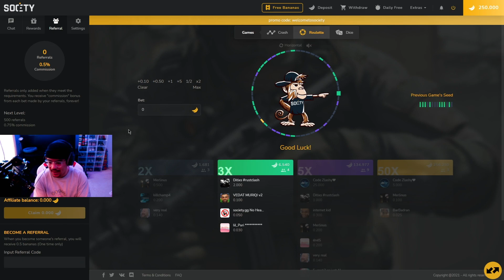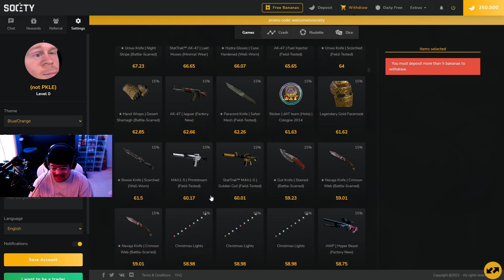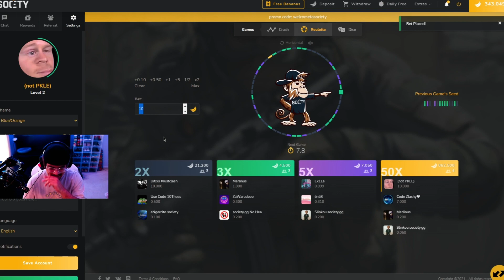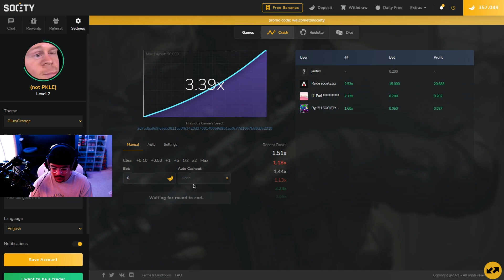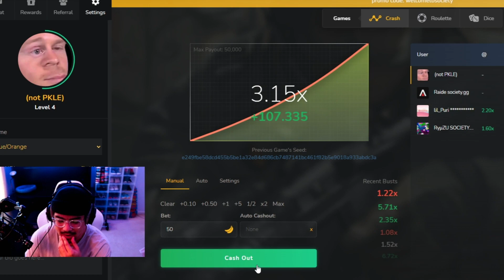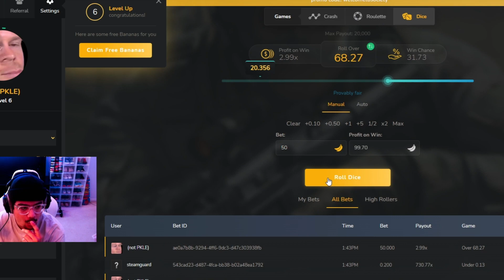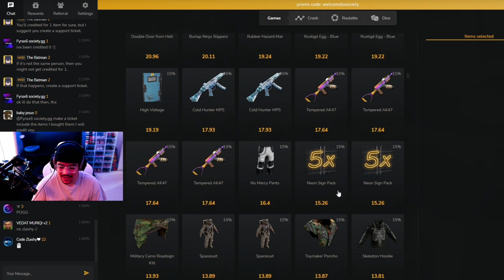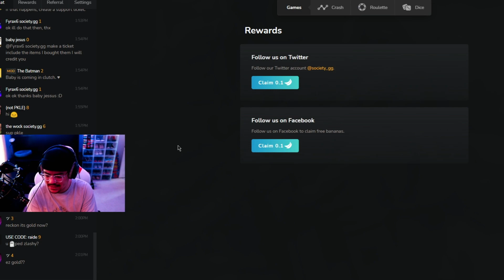CSGO skin betting is back 🍌🍌🍌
Today we try out some cases on SOCIETY.GG - tons of csgo gambling here which is super dope. Won a ton of csgo skins - LET ME KNOW WHAT YOU GUYS THINK!

🔴 USE CODE PKLE
🔴 CODE PKLE ON SOCIETY.GG - FREE 0.50$

Enjoy this DATDROP case opening! Datdrop is the best place to get csgo skins, one of my favorite sites personally! Enjoy this, and I hope you all have a great day